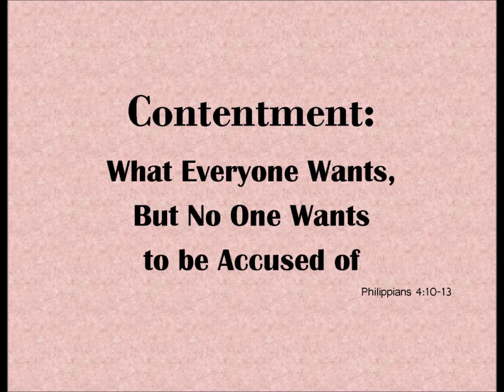October 12, 2014 Sermon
Contentment"
Philippians 4:10-13